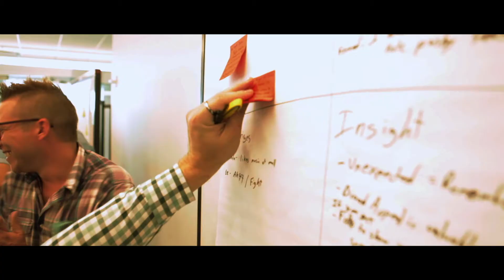Sky Sports Social 60